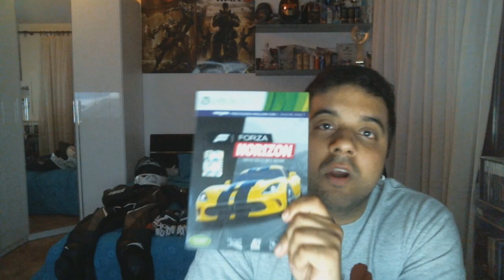VlogGenetiCDNA 2 Punto games e annuncio collectorona in arrivo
Heylaaaa a tutte e tutti..questo video NON VUOLE ESSERE UNA RECENSIONE..
onestamente non sapevo che cazzo fare di diverso  e mi sono detto massi perchè
non parlare un pò di giochi recenti a cui ci ho messo le manine sopra e poi dire
altre cose senza senso.. per finire a dire altre cose senza senso.. in una serata
tarda ovvero Venerdi alle 23 e qlc dove non potevo nemmeno sbraitare onde evitare
l' intrusione di mia madre con oggetti che potevano nuocere la mia persona ..
(ma che cosa cazzo sto dicendo).

vabbe questo video lo sto uploadando alle ore 9 circa di sabato mattina non so quando lo vedrete
ma quando lo farete io sarò in giro in moto per cui vi bho

PS. UNBOXING DI UNA COLLECTOR DAVVERO GRANDE...DI PREZZO...( A L HO GIA' DETTO NEL VIDEO OOPS)

ciao ciao